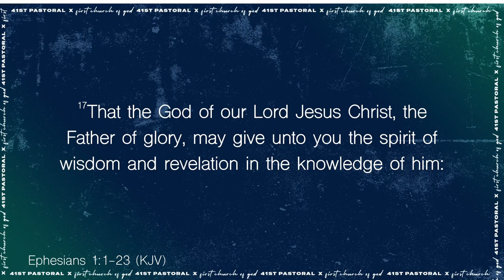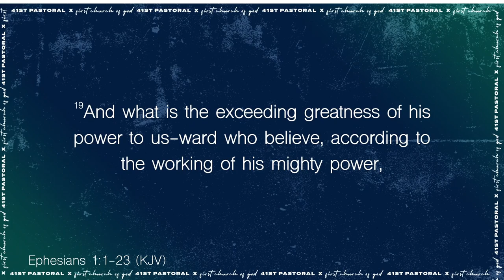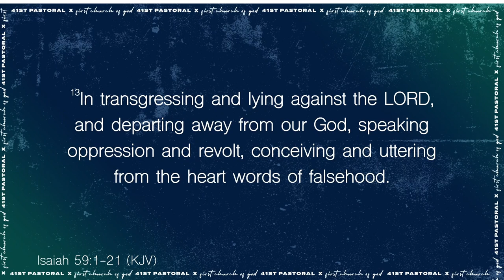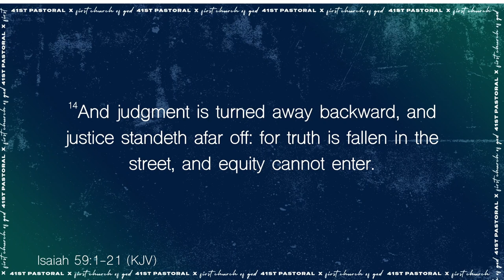The Will of God | Bishop Horace E Smith M.D. | First Church "The City"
Message: The Will of God
Scripture: Ephesians 1: 1-23
Speaker: Bishop Horace E Smith M.D.